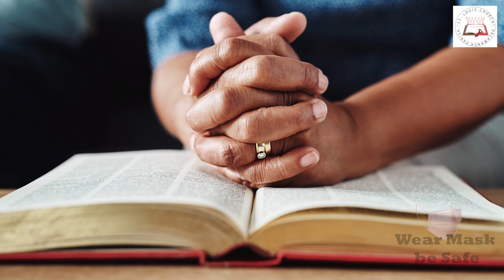Anudhina Aaharam 29 01 2022